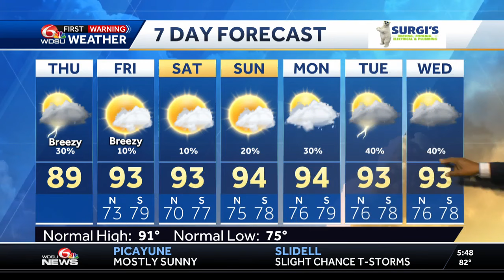Tropical Storm Alberto makes landfall, weakens over Mexico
TS Alberto making landfall this morning. Otherwise, expect a partly to mostly cloudy, hot, humid and breezy day with a 30 to 40% chance of rain and storms and afternoon temperatures in the upper 80s to low 90s.